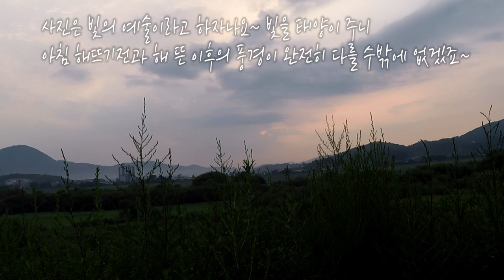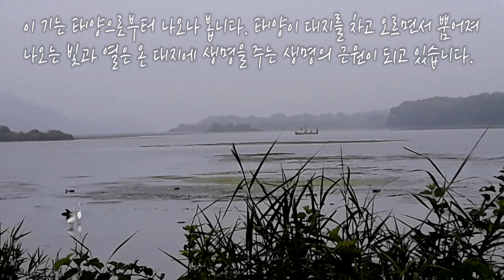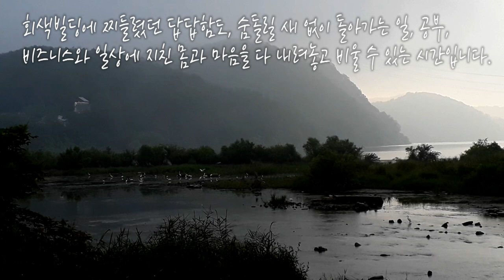남한강의 아침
자연과인간의 산돌입니다.

저는 해가 뜨기 전 아침풍경을 좋아합니다
사진을 찍을 때도 그렇고 비디오를 찍을 때도 마찬가지입니다.
풍경은 아침 해뜨기 전과 해가 뜬 이후의 풍경이 완전히 다름니다.
사진은 빛의 예술이라고 하자나요~
빛을 태양이 주니 아침 해뜨기전과 해 뜬 이후의 풍경이 완전히 다를 수밖에 없겠죠~

그래서 사진은 아침 10시경이나 오후 4시경의 태양의 각도가 낮아졌을 때 잘 나온다고 합니다. 저도 이 시간대의 역광사진을 좋아합니다.

아침은 회복의 시간인 것 같습니다.
저녁에 파김치가 되어 쓰러졌어도 푹 자고 일어나면 아침에는 거뜬히 일어나 상쾌한 기분을 맛볼 수 있으니 말입니다.

아침은 기가 충만한 거 같습니다.
밤새 휴식을 취하고 있던 만물들을 깨어 일으키기 위해 온 대지에 생동하는 기운이 충만해집니다.

이 기는 태양으로부터 나오나 봅니다.
태양이 대지를 차고 오르면서 뿜어져 나오는 빛과 열은 온 대지에 생명을 주는 생명의 근원이 되고 있습니다.

태양이 미쳐 떠오르기도 전에 새벽 강가는 마치 축제의 전야제처럼 새들의 율동이 넘치납니다.

내 몸속의 세포들도 밤의 어둠속에서 잠들어 있다가 하나둘, 깨어나기 시작하며
뇌에서는 감성까지도 새로워지고 맑아지는 시간입니다.
회색빌딩에 찌들렸던 답답함도 ,
숨돌릴 새 없이 돌아가는 일, 공부와 비즈니스와 일상에 지친 몸과 마음을 다 내려놓고 비울 수 있는 시간입니다.

20cm 밖의 스마트폰과 40cm 밖의 모니터에서 눈을 떼지 못하고 굳어지는 눈의 근육과 조리개를 멀리~ 얇게~ 당겨볼 수 있는 시간이기도 합니다.

어제의 희노애락을 잊고 마음을 리셋하여 다시 힘을 낼 수 있는 힐링의 시간입니다.

이 아침의 생동하는 기를 나누어드립니다.
기운차리시고 승리하는 하루되시고 행복한 하루 되시길 빕니다.